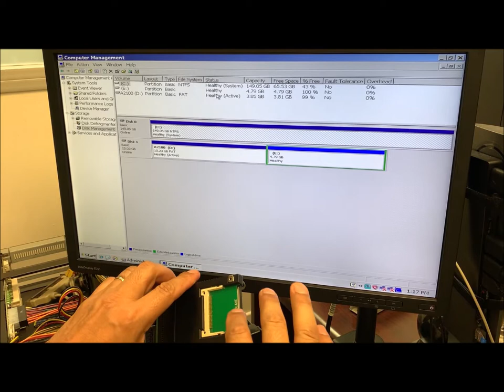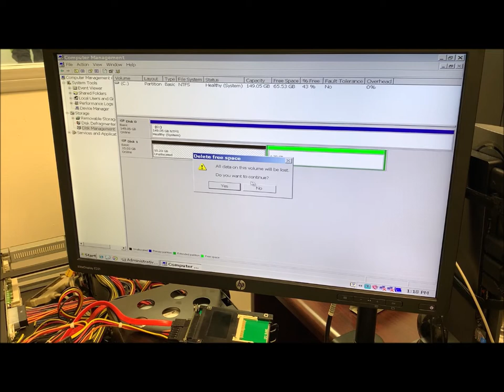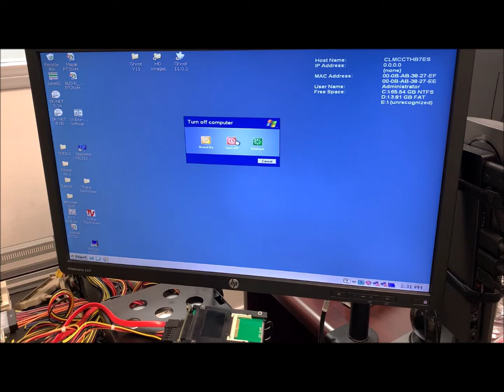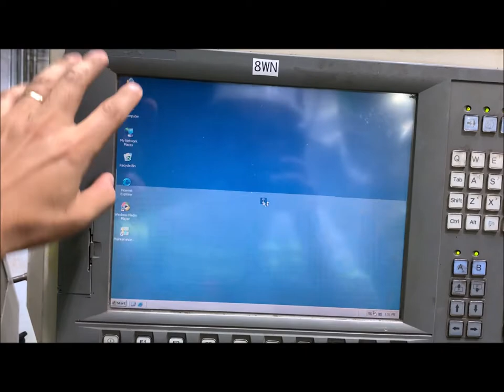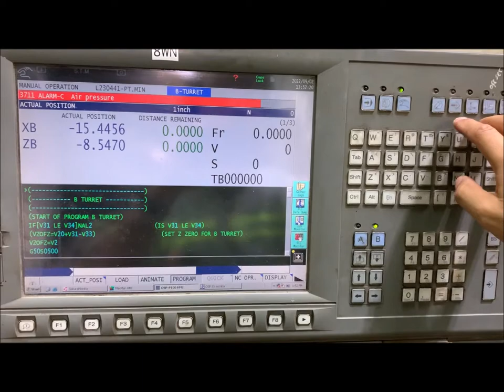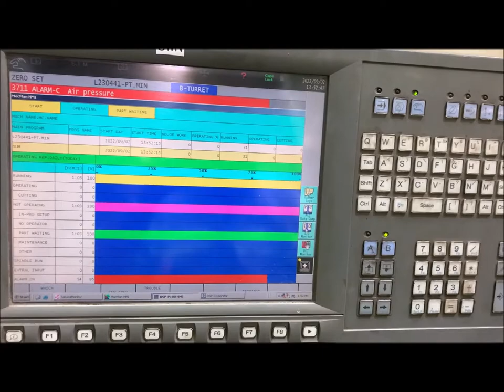How to clone a CNC HDD 2.5” IDE into an SSD. Image creation and cloning to CF. Part #3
This procedure is applicable to any CNC with a PATA/IDE/EIDE Internal Hard Disk Drives 2.5 in Form Factor.

It's recommended to use an SSD with NAND flash cell technology Single-Level Cell (SLC) for better the performance and endurance

BOM:
1) Ghost32.exe portable application that come with Symantec Ghost Solution Suite, and you can download it
2) IDE to SATA Adapter
3) Dual Compact Flash CF to 44 Pin IDE/PATA 2.5" Adapter Enclosure
5) An old desktop PC with one free SATA port
6) You can also use these clone utilities:
7) Use GhostExplorer.exe to read the content of the *.GHO image file. You can download it from